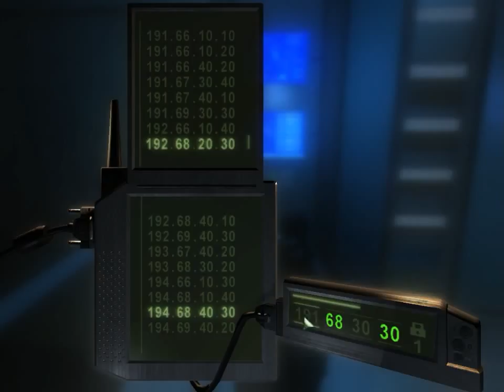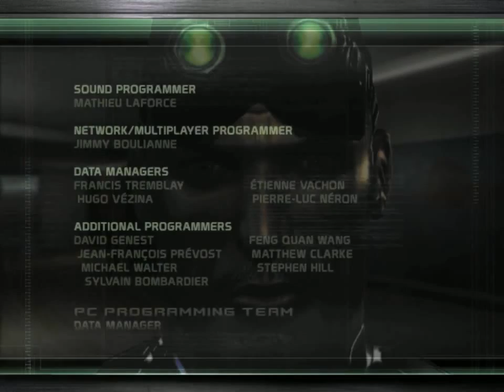Let's Play Splinter Cell Chaos Theroy Pt.34. Mission 10 3Of3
In June 2007, tensions are running high between China,
North Korea, South Korea and Japan, due to Japan's formation of an Information Self Defense Force
(I-SDF). Considering this to be a violation of Article 9 of the post-World War II Constitution,
and blaming the I-SDF for information warfare attacks against their countries,
Chinese and North Korean forces establish a blockade in the Yellow Sea against Japanese shipping.
Because Japan is an ally of the United States, and thus the NSA's Third Echelon, the U.S.
Navy dispatches a highly advanced warship, the USS Clarence E. Walsh (CG-80),
to the Yellow Sea with the hopes that China and North Korea will back down at its presence.